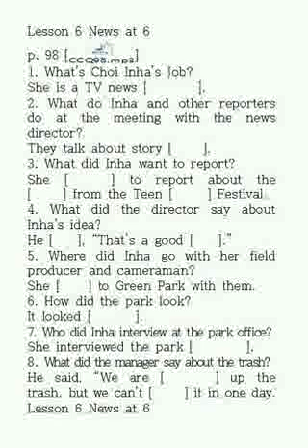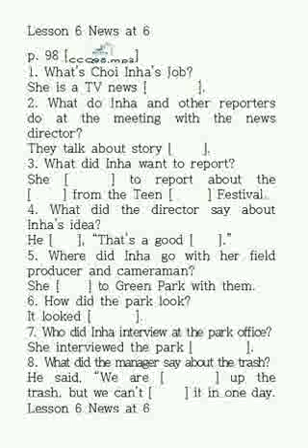동아(윤)중1 P. 98 Comprehension check-up questions